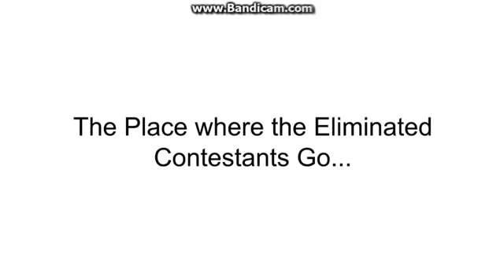Character Elimination: Bigger and Greater: Episode 1 "Be Kind"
Don't Request me Challenge for Episodes 1-5, because I'm doing the first 5 Challenges from Mrtyesvideo's Character Elimination Season 6.